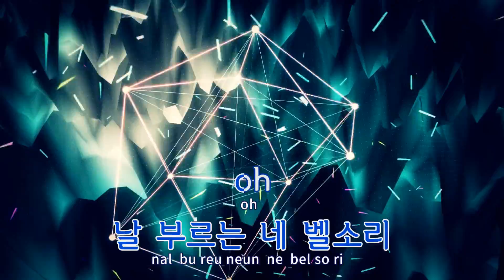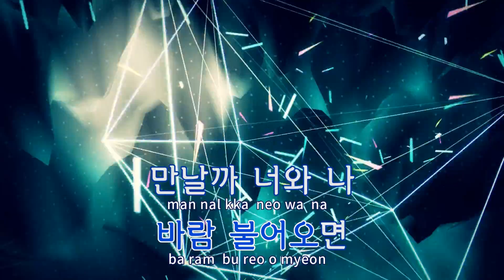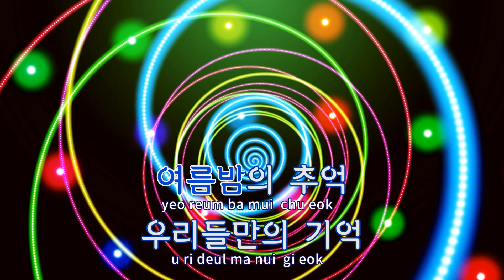[TJ노래방 / 남자키] 바람바람바람 - 여자친구 / TJ Karaoke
바람바람바람(Windy Windy)  --  여자친구